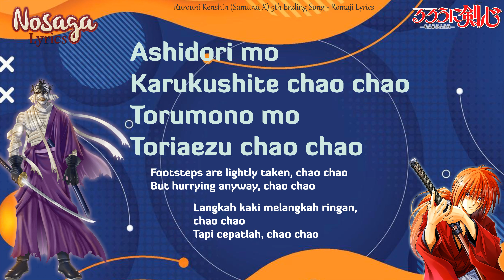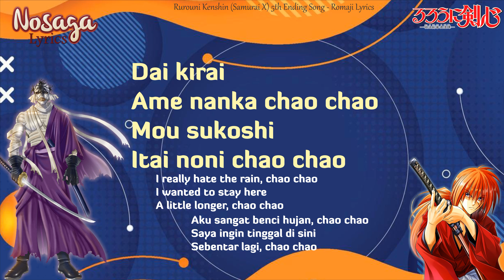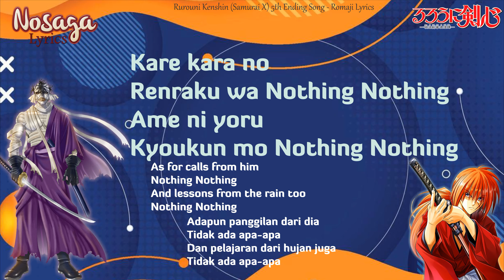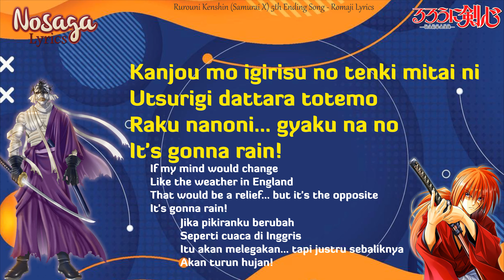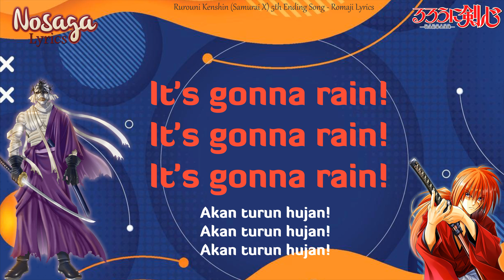It's Gonna rain! - Bonnie Pink - Rurouni Kenshin 5th Ending Song (Romaji & Indonesia Translate)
9. It's Gonna rain! - Bonnie Pink -  Rurouni Kenshin 5th Ending Song
Japanese Romaji Lyrics, English Translation, and Indonesian Translation
OST Rurouni Kenshin / Samurai X